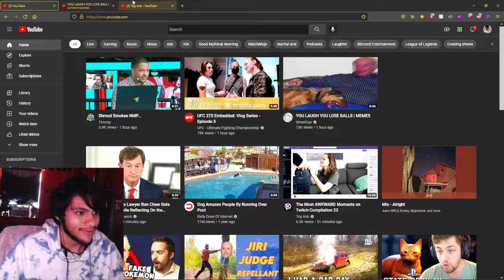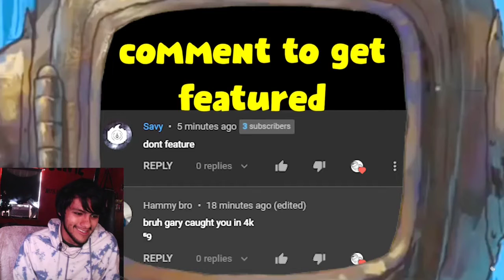Pinkweenie reacts to YOU LAUGH YOU LOSE BALLS